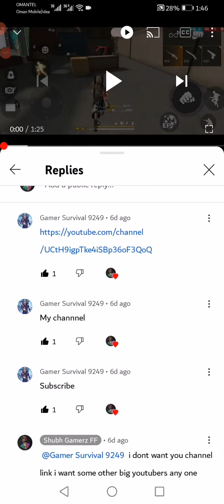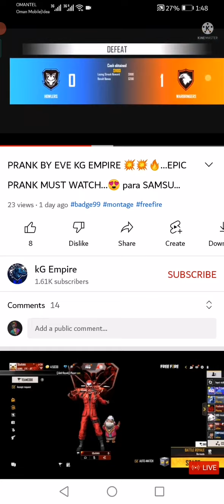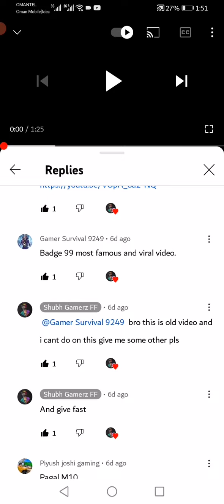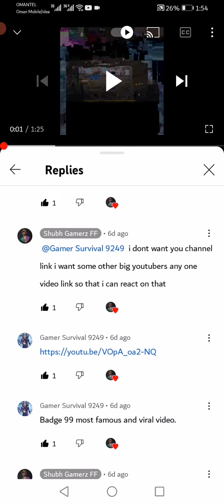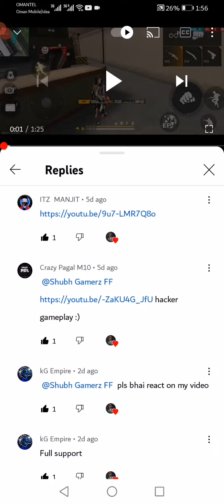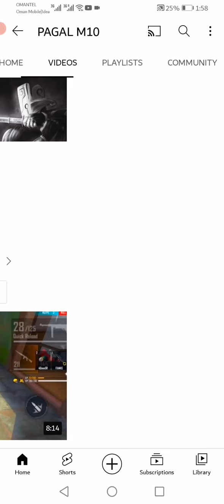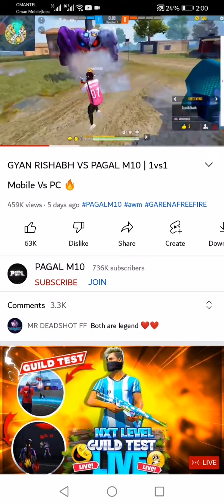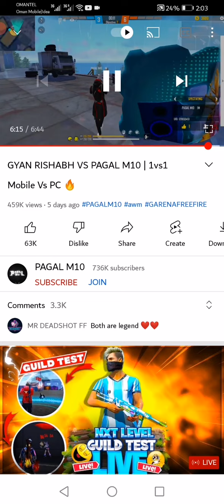Reaction On subscribers and on PAGAL M10 😱🤯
⦁ Copyright by Shubh Gamerz FF
We allow everyone to create reaction videos. But that video has to be under Shubh Gamerz FF  (with our channel link) in description box ❗
                                          👇 Ignore This Description 👇